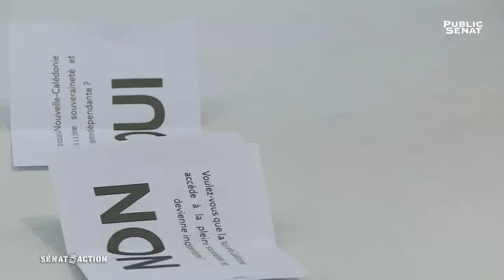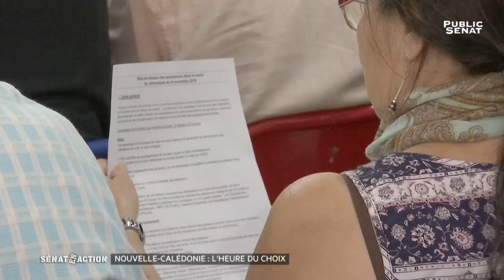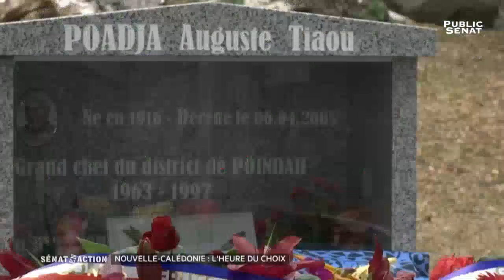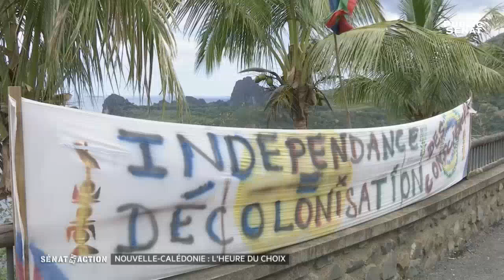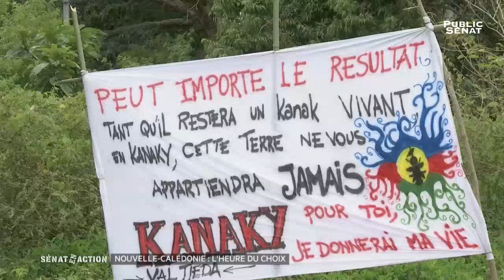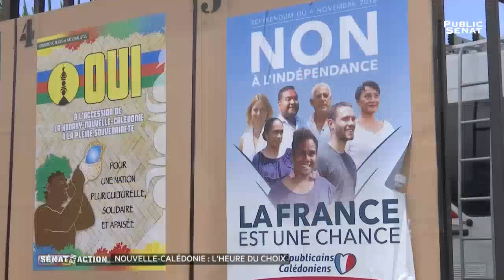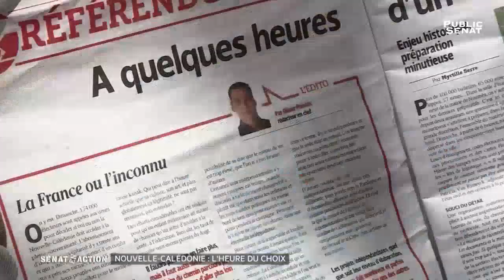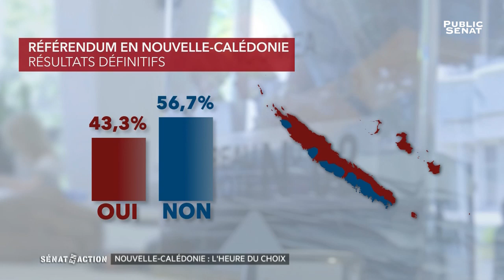Nouvelle-Calédonie : l'heure du choix - Sénat en action (27/11/2018)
Le 4 novembre 2018, la Nouvelle-Calédonie se prononçait pour ou contre l´indépendance. Un scrutin attendu depuis 30 ans et les accords de Matignon.  En suivant les sénateurs Pierre Frogier (LR) et Gérard Poadja (app. UC) dans cette campagne, mais aussi des représentants indépendantistes, Public Sénat a saisi les enjeux d´un moment historique pour l´archipel calédonien. Une fracture territoriale et un clivage politique que les résultats ont confirmé. Et qui rendent incertain l´avenir de ce territoire français du Pacifique.

Réalisé par Jérôme Rabier.